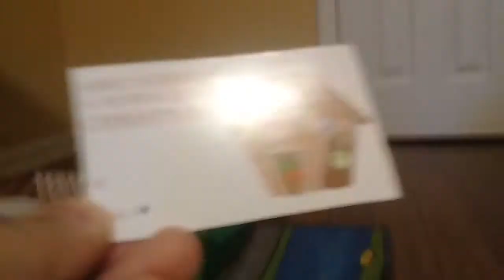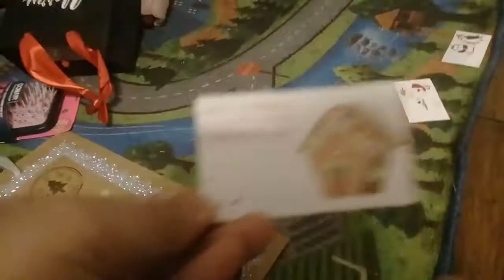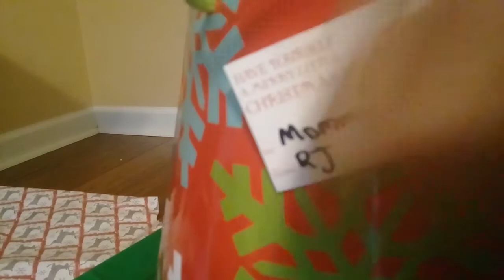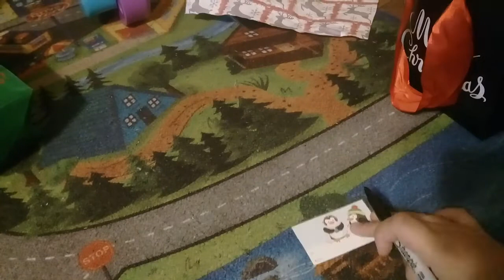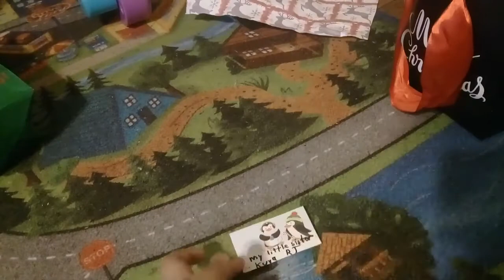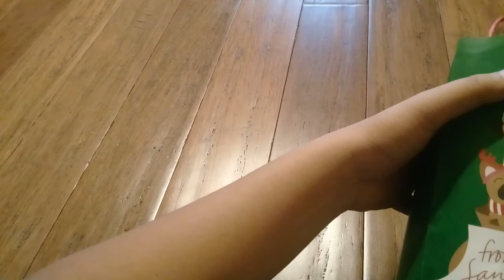WRAPPING MY CHRISTMAS 2020 GIFT FOR MY FAMILY